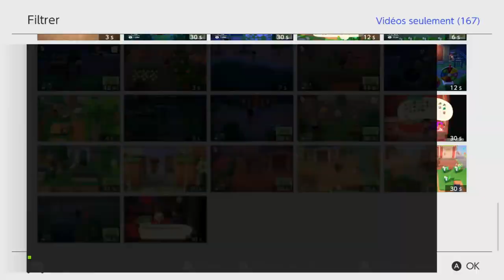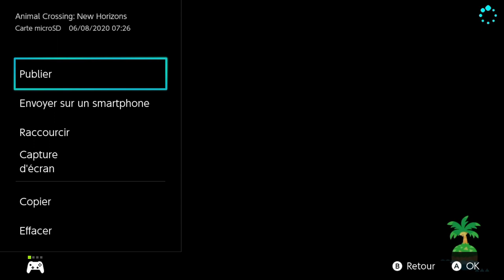Je RÉAGIS à mes PREMIÈRES VIDÉOS (partie 1) | ANIMAL CROSSING NEW HORIZONS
Photo de profil par @airii.exe sur Instagram ♥ (à partir du 02/08/21)